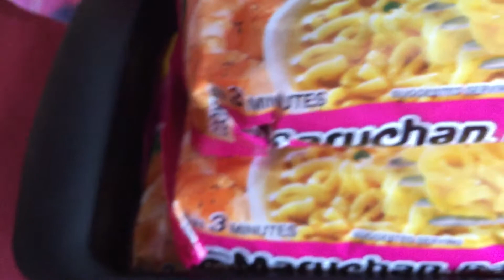Ramen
Only
190 Calories
7 grams of fat
0MG CHOLESTEROL (vine reference)
250 milligrams of SODIUM CHLORIDE (I’ll stop with the references)
26 grams of carbohydrates
4 or 5 grams of protein
PER PACKAGE

I should go on a ramen diet